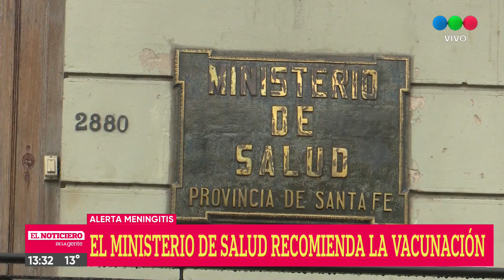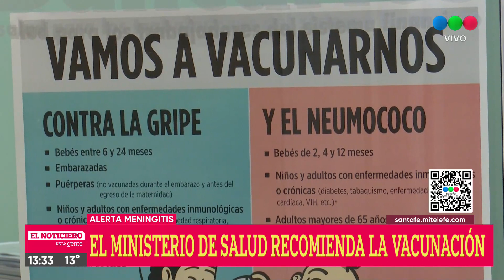Alerta Meningitis: el Ministerio de Salud recomienda la vacunación